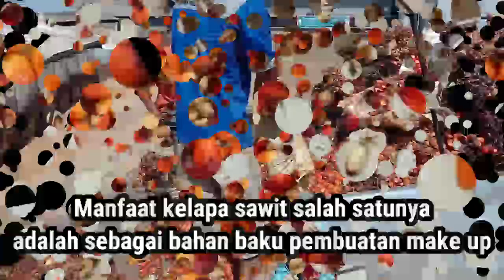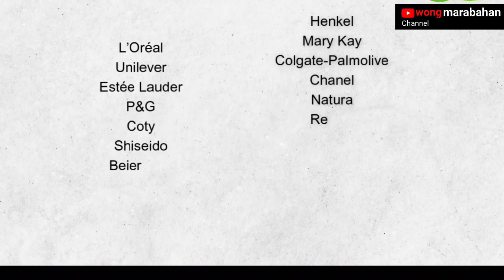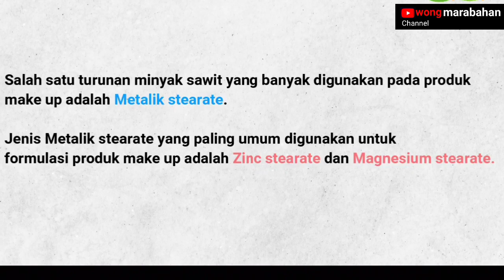manfaat minyak sawit untuk bahan baku make up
Manfaat minyak sawit salah satunya adalah sebagai bahan baku make up,walaupun masih banyak sekali manfaat atau manfaat kelapa sawit selain yang di jelaskan dalam video ini,teramat banyak produk turunan dari minyak kelapa sawit serta beragam manfaat yang bisa di hasilkan dari kelapa sawit,selain produk makanan ada juga manfaat lainnya dari kelapa sawit yang tak bisa di jabarkan satu persatu dalam video ini